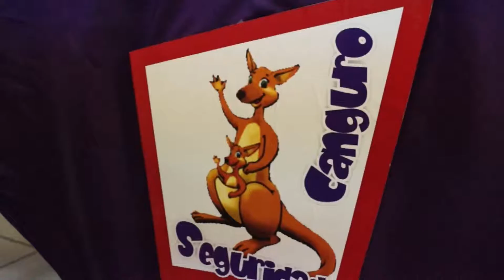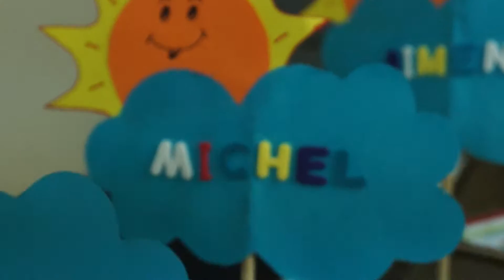Escuelita bíblica de Club Huellitas, verano del 2013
Talleres del 22 de julio al 2 de agosto